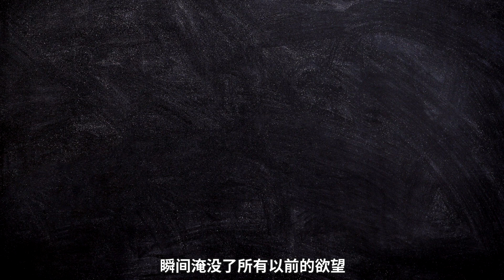【江戶川亂步異人館·陰獸男6】纏綿過後，他和受虐狂女友反目